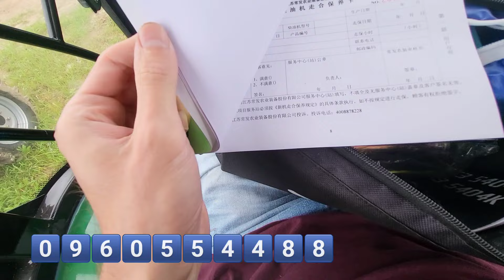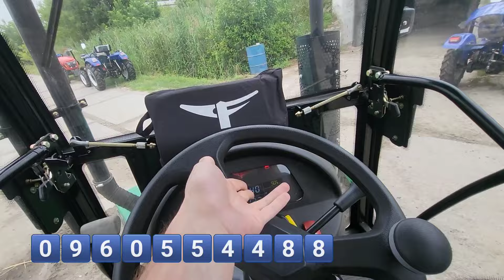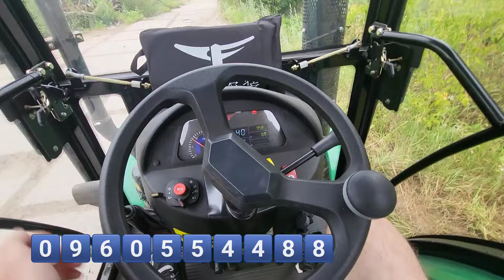Кращий український бренд тракторів на 40 кобил по ціна/якість ДТЗ 5404К